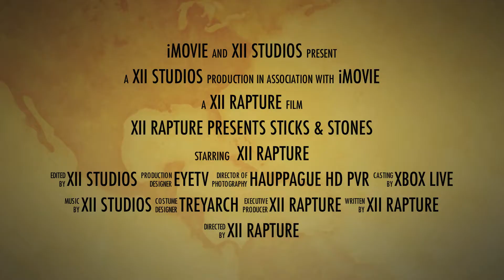Intro for Sticks & Stones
My Intro for Sticks & Stones Videos